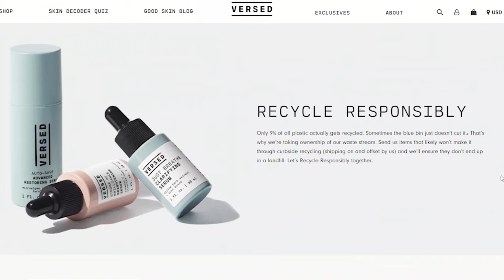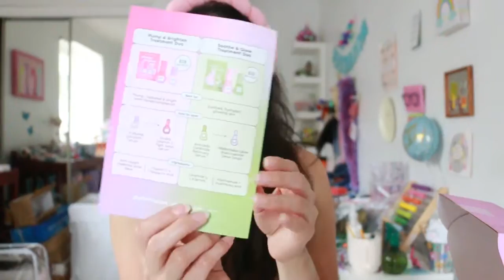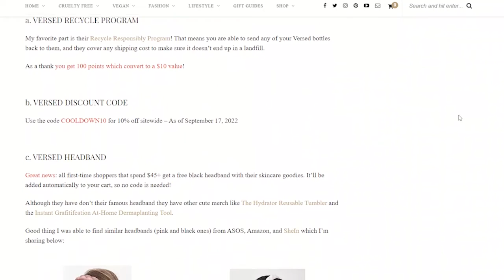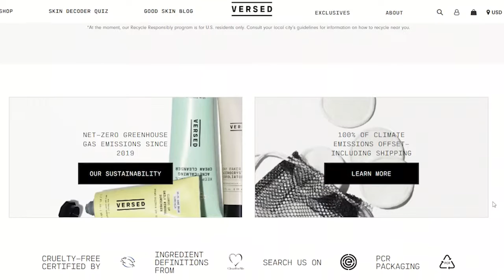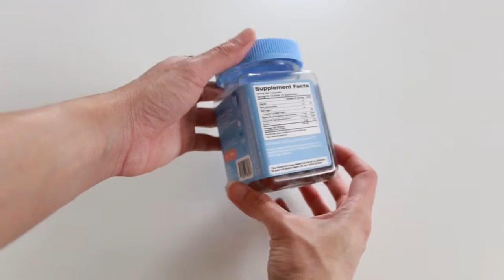PR Unboxing Haul 2022 (Cruelty Free Vegan Beauty) | HAUL #2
Let's open some PR unboxing boxes! This is a PR unboxing haul with cruelty-free and vegan beauty products.

Daily Ritual V-Neck Dress

BLOG POSTS
5 Amazon Fashion Finds, Cruelty Free Brands, and More! | June Favorites 2022

Much love,
Rosy (LynSire) ♡